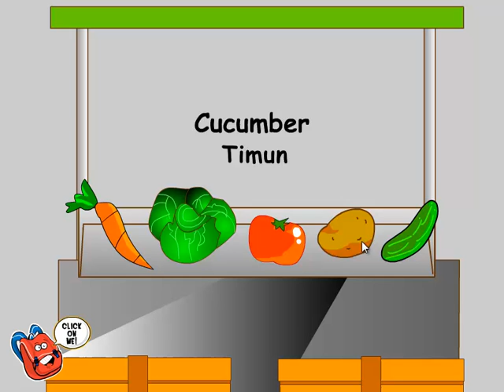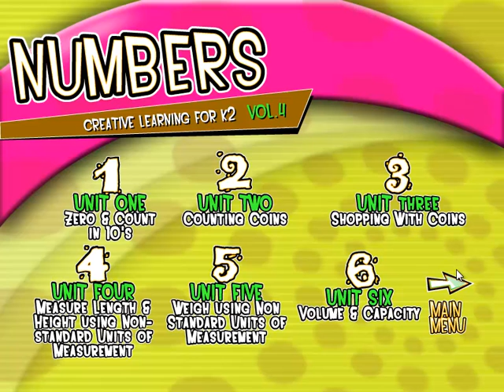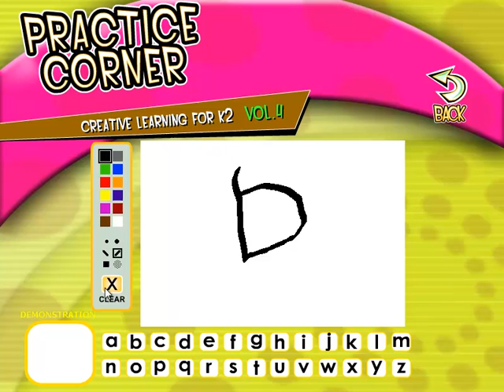Creative Learning TK B vol 4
Berisi materi pendidikan untuk TK B yang sesuai dengan Standar Kurikulum TK Negeri Singapura. Menggunakan 2 bahasa : Bahasa Inggris dan bahasa Indonesia.
Merupakan kelanjutan dari Creative Learning TK B vol 3, dengan penambahan sejumlah vocabulary, berhitung dan cerita tentang hari ibu, ayah, guru dan anak sedunia, hari Deepavali, dan hari raya haji.

Masing-masing materi dilengkapi dengan 2 games yang menarik dan 2 worksheet yang dapat dicetak dan digunakan utuk berlatih di rumah. Materi disampaikan dalam 2 bahasa pengantar secara bergantian dan terdiri dari:
1. Belajar bahasa Inggris
2. Belajar Angka
3. Berlatih Menulis. Menulis huruf besar, huruf kecil dan angka dari 76 sampai 100.
4. Berlatih mengeja dalam bahasa Inggris. Menggunakan benda-benda yang dimulai huruf A sampai Z
5. Dan Mewarnai. Dapat dicetak dan kemudian diwarnai. Mewarnai lukisan alam dan perpustakaan.

Materi Bahasa Inggris mengenalkan percakapan dan vocabulary baru yang berhubungan dengan: hari ibu, hari ayah, hari guru, dan hari anak. Mengenalkan tempat-tempat penting dan publik seperti rumah sakit, kantor polisi, taman, pantai. Mengenalkan perbedaan pasar dan toko, barang-barang apa saja yang dijual di sana. Mengenalkan keselamatan di jalan, sekolah dan rumah. Vocabulary yang berhubungan dengan tanaman, yaitu bagian-bagian dari tanaman dan pohon. Menjelaskan aktivitas dan perbedaan dari siang dan malam. Memperkenalkan air dan udara, dan bentuk-bentuknya seperti air yang padat adalah es dll. Semua disampaikan dalam bentuk cerita dan animasi yang menarik.
Pesan-pesan yang disampaikan : Don't waste water (hematlah air) dan value your precious life (pada contoh keselamatan di jalan).

Belajar angka.
- Mengenal konsep 0 dan deret loncat 10.
- Mengenal penggunaan koin, terutama pada saat belanja
- Mengukur tinggi, panjang dan berat dengan menggunakan alat ukur tidak baku. Seperti mengukur tinggi pohon dengan menggunakan jengkal tangan.
- Memperkenalkan volume dan kapasitas.

Games yang disediakan:
- Games untuk membantu spelling dari vocabulary baru yang diajarkan
- Games mencari jalan
- Menyusun kata sehingga menjadi kalimat yang benar
- Puzzle